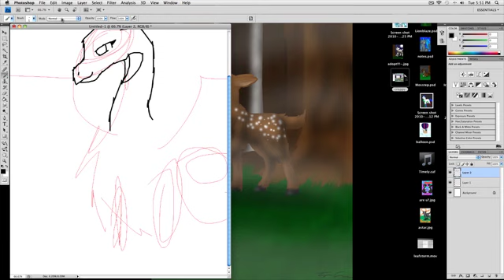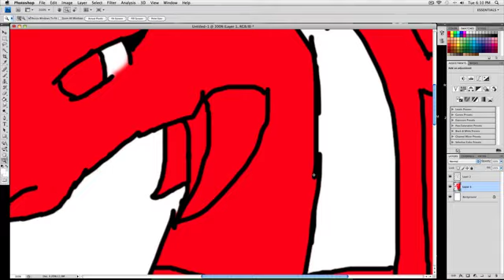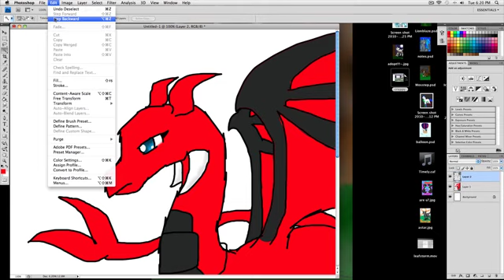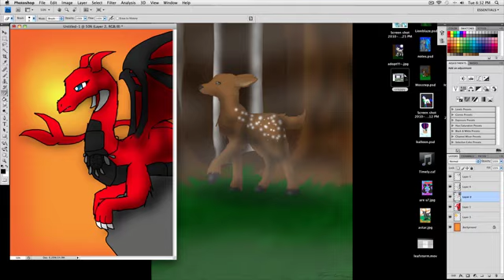Mir~speedpaint~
this is leafstorm's dragon, mir.she is wearing a dreamcatcher fyi!

song:stamp on the ground
artist:idk